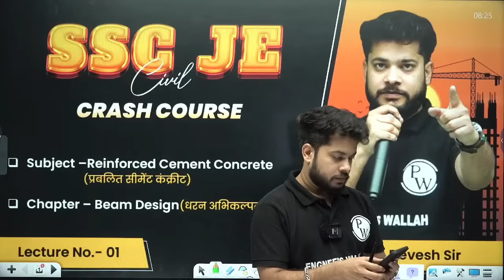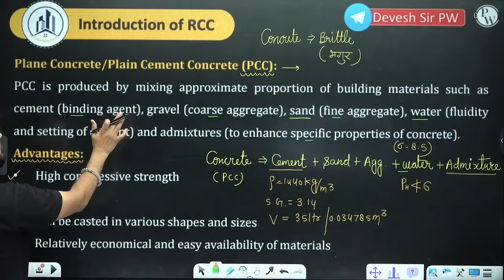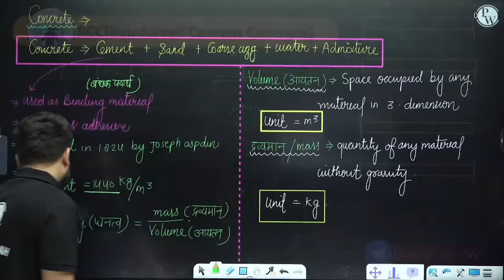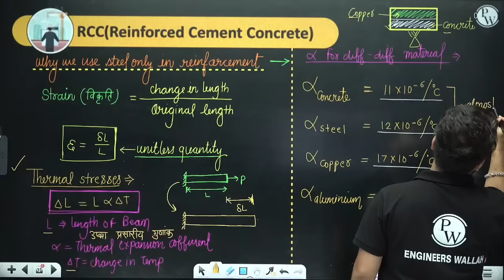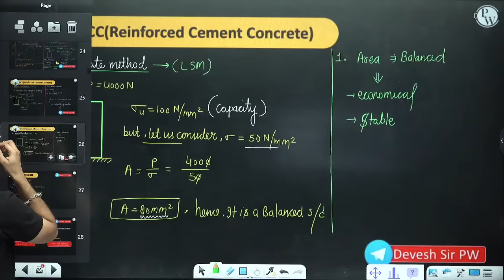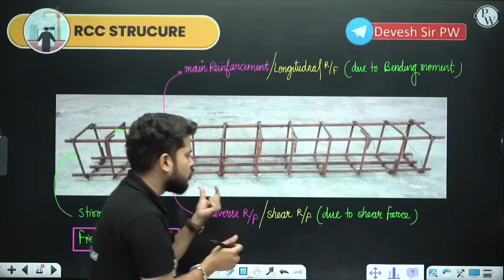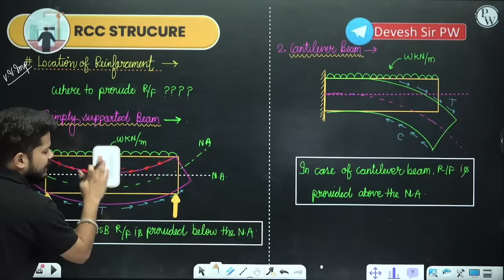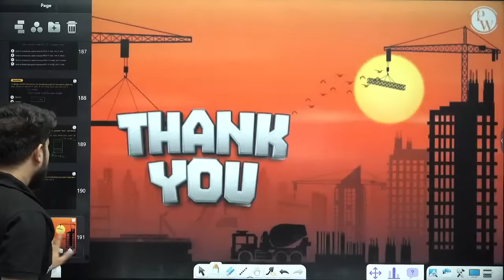SSC JE 2023 | Reinforced Cement Concrete 01| Beam Design (LSM) | Civil Engineering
Get ready to ace the SSC JE 2023 exam with our expert guidance on Reinforced Cement Concrete. In this video, we cover Beam Design (LSM) and provide detailed explanations to help you understand the concepts. Whether you're a beginner or an experienced candidate, this video is a must-watch for anyone preparing for the SSC JE 2023 exam in Civil Engineering.

📌 𝐁𝐀𝐓𝐂𝐇 𝐃𝐄𝐓𝐀𝐈𝐋𝐒 -
- PDF Notes
- DPP PDFs with video solutions
- Weekly Tests